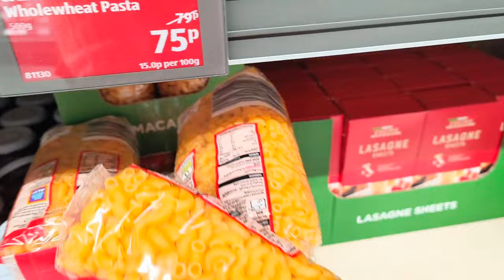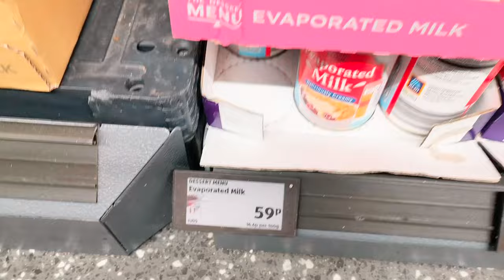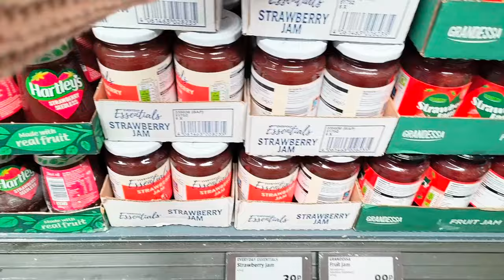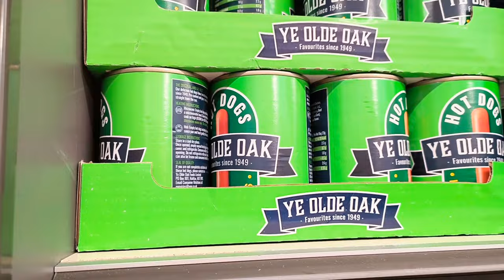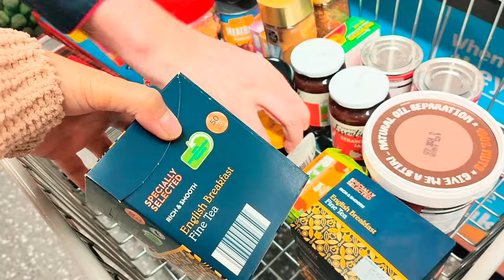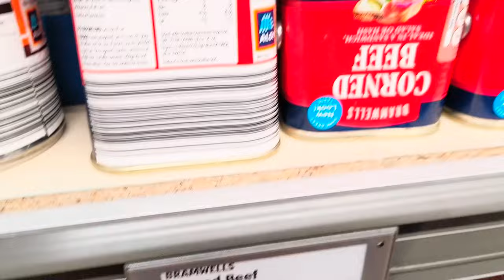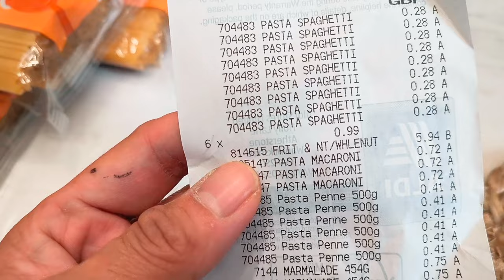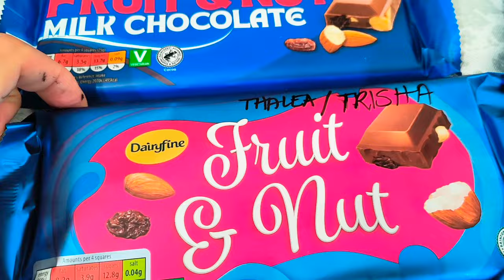£30 Aldi Challenge Groceries Shopping Haul For Philippines 🇵🇭 Balik Bayan BoX With Captain Steve